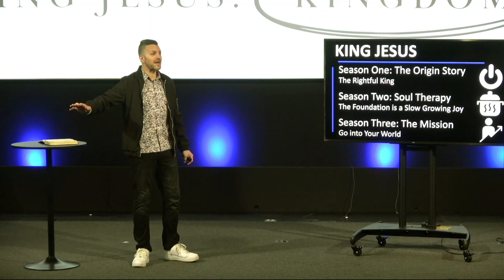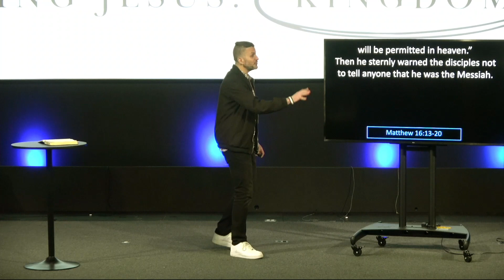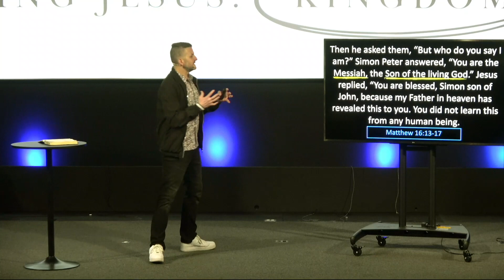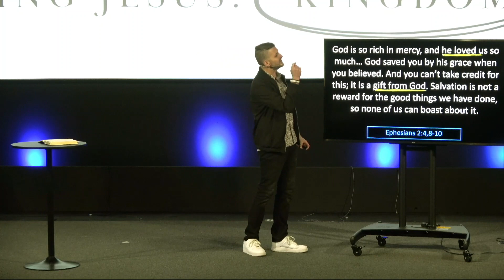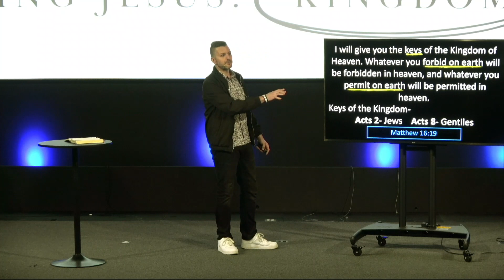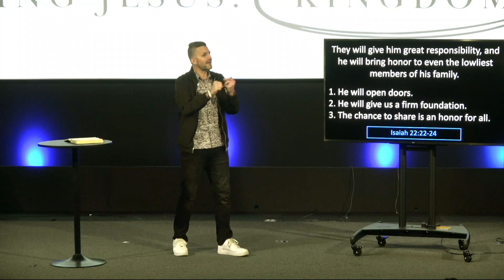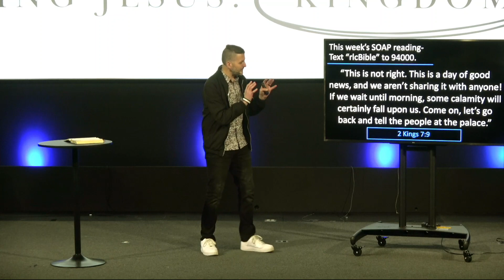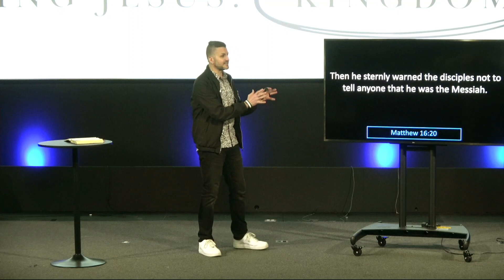The Bigger Picture || Matthew 16:13-20 (Verse by Verse)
New to Real Life?

Gave your life to Christ today?